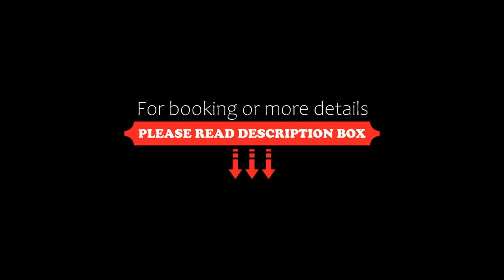Ski Studio Levi, Levi, Finland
About Property:
Boasting a sauna, Ski Studio Levi is situated in Levi. This apartment features free private parking and bicycle parking. Featuring free WiFi throughout the property, the non-smoking apartment has a sauna.

The 1-bedroom apartment has a living room with a flat-screen TV with streaming services, a fully equipped kitchen with a dishwasher and an oven, and 1 bathroom with a hair dryer. For added convenie...
Property Type: Hotel
Address: 3b Postintie, 99130 Levi, Finland
Searching For
1. Ski Studio Levi - Levi - Finland
2. Ski Studio Levi - Levi - Finland Address
3. Ski Studio Levi - Levi - Finland Rooms
4. Ski Studio Levi - Levi - Finland Amenities
5. Ski Studio Levi - Levi - Finland Offers and Deals
Audio Credit:
Track Title: Reasons To Hope
Artist: Reed Mathis